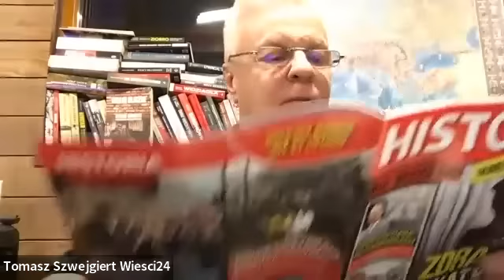Były agent wywiadu i CBA opowiada o największej aferze PiS. Tomasz Szwejgiert